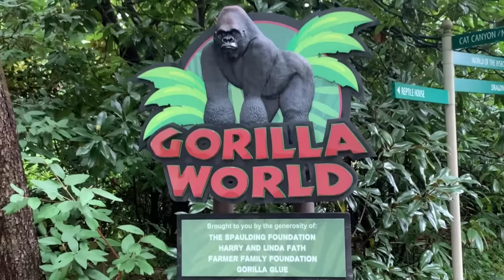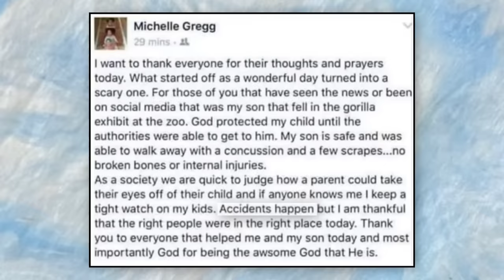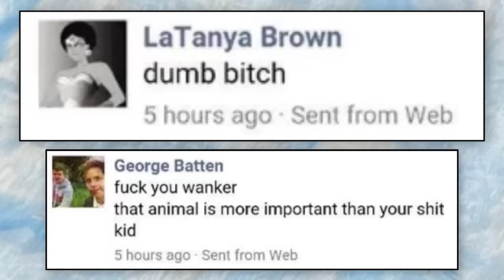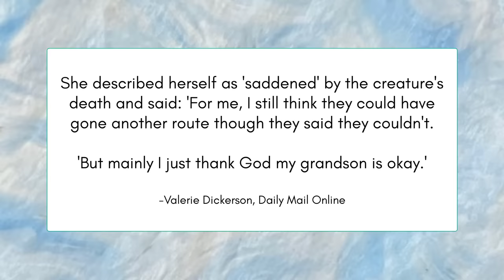Harambe’s Tragic Tale: The Truth Behind Gorillas in Zoos | Cid Dwyer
I recently fell down a captive gorilla rabbit hole, so I thought I would compile my findings in a video.

0:00 - The incident
2:55 - The death of Harambe
12:25 -  The western lowland gorilla in captivity
24:18 - Gorilla breeding
35:10 - Are zoos saving gorillas?
42:06 - The tragic life of Harambe

FAQ
Q: Are you the guinea pig guy from TikTok?
A: Indeed
Q: where did you get the art in the background?
Q: Is Cid short for anything?